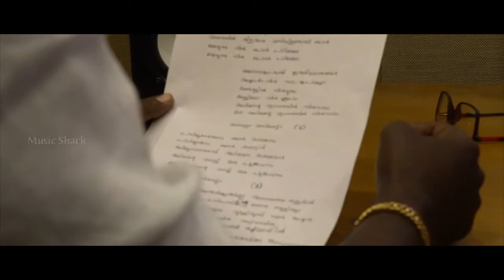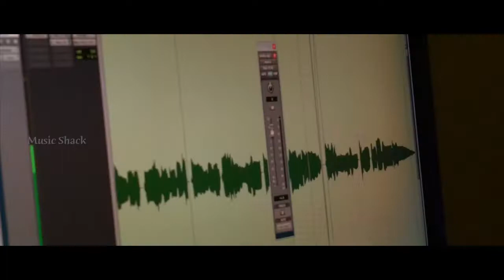Malavazhum Manikanda | Ayappa Darshana Punnyam | Manikandan Thiruvonam | Madhu Balakrishnan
SONG : MALAVAZHUM MANIKANDA...
ALBUM : AYAPPA DARSHANA PUNNYAM
LYRICS & MUSIC : MANIKANDAN THIRUVONAM
SINGER : MADHU BALAKRISHNAN
COORDINATION : AJI K THUMBAPU

Welcome to Ayyappa Devotional Songs You Tube Channel

|| ANTI-PIRACY WARNING ||